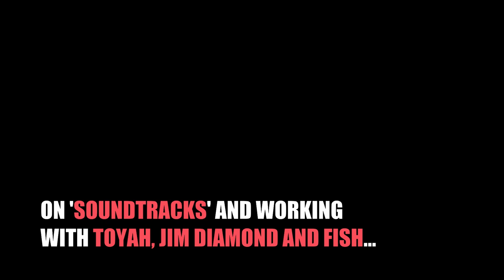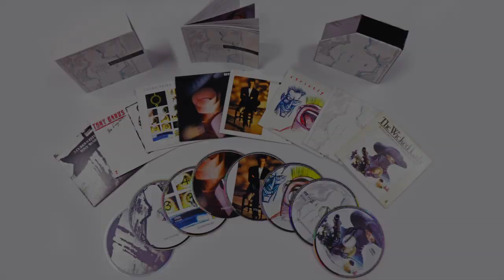In Conversation With Tony Banks | On 'Soundtracks' And Working With Toyah, Jim Diamond & Fish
In today's clip, Tony talks about his experience joining forces with Toyah, Jim Diamond and Fish on the Soundtracks album...